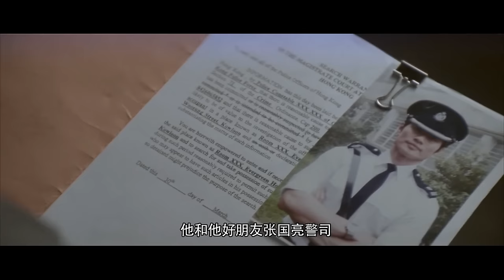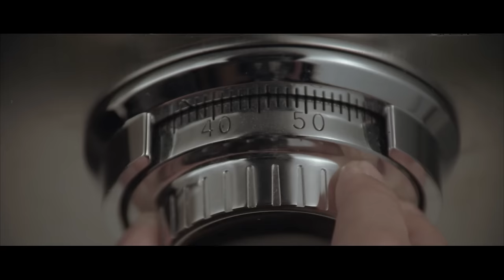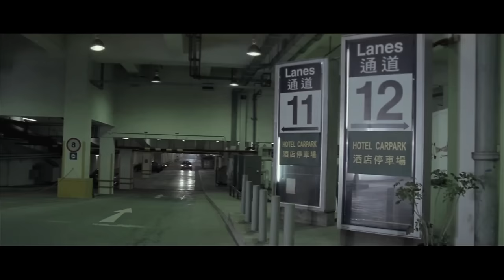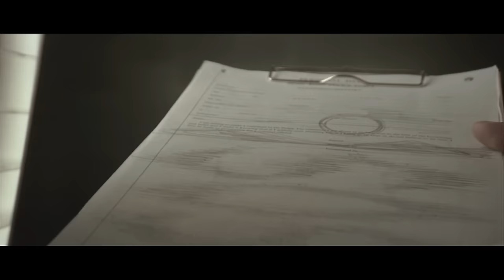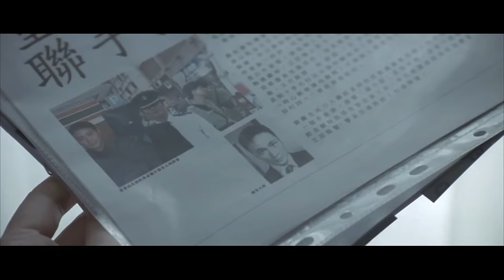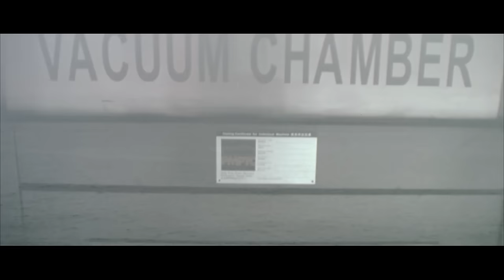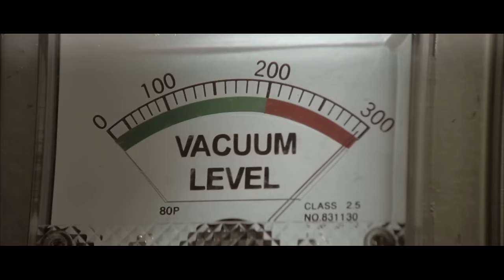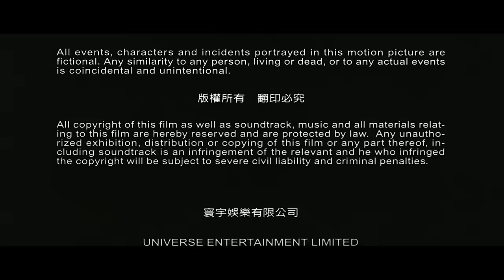[Hong Kong Movie] Heroic Duo (2003)-Leon Lai /Ekin Cheng | Action | Suspense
►plot introduce:Tough cop Ken is investigating why a model officer was caught committing a crime in the police station. He soon determines that the officer was under a mesmeric influence, and recruits a noted hypnotist currently serving a prison sentence.